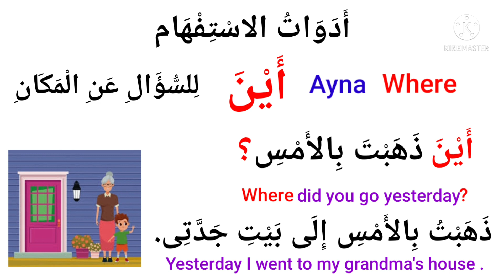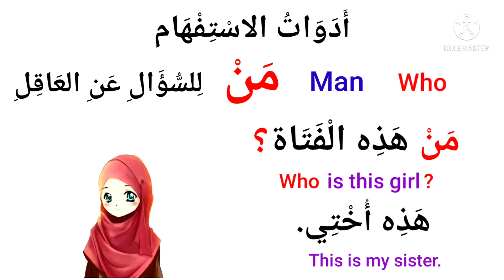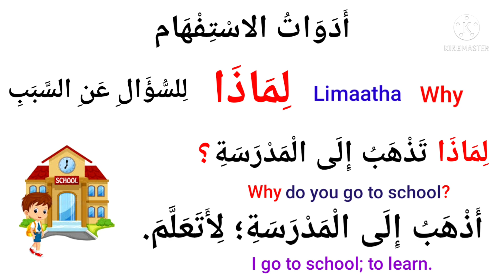Interrogative Words in Arabic